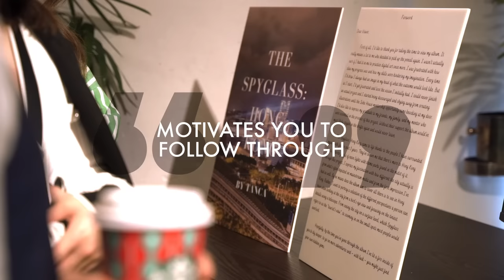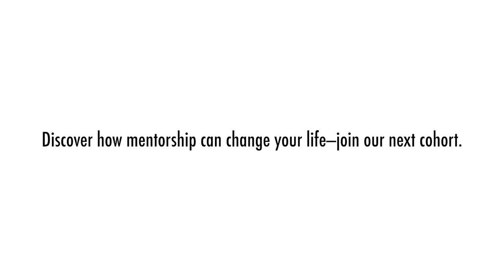OWN Academy x Soho House Hong Kong Mentorship Program - Cohort 2 | Student Projects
Pursue your passion project with the help of industry leaders from Soho House through OWN Academy's Mentorship Program.

Creatives who are passionate, entrepreneurial, and 18 to 30 years old are eligible to join. Applications are open on a first-come, first-served, best-fit basis.

Here are some of our mentees from the 2022 Soho House Hong Kong cohort and the creative projects they worked on:
Aciél Anderson - Framed canvas exhibition/ censorship statement
Mujahida Malik - Cross-cultural fashion brand
Yin Lai (Tiffany) Chan - Interior design project
Chloe Wan - Jazz documentary
Natalie Chan - Fashion brand
Vanessa Li - Slow photography show
Christine Vicera - Poetry publication
Jaszer Hans Canta - Digital art album
CK Ng - Oil painting exhibition
Winny Japardy - F&B exhibition
Bernadette La'O - Short film/ music video